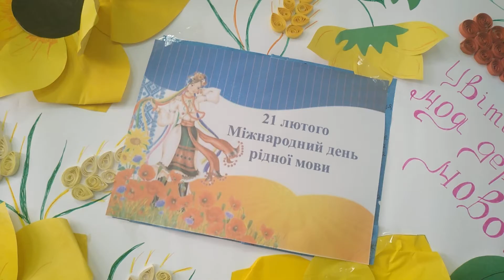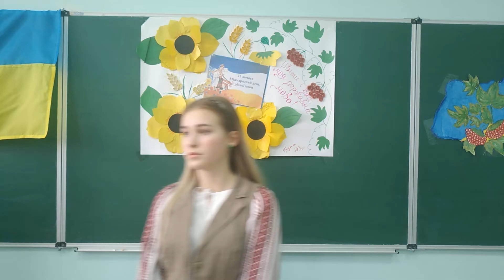КВПУШПМ Привітання з Днем рідної мови-2018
21 лютого 2018р. учні училища привітали всіх з Міжнародним днем рідної мови.